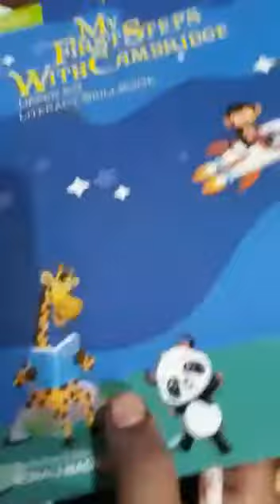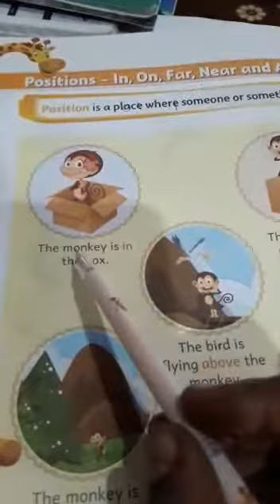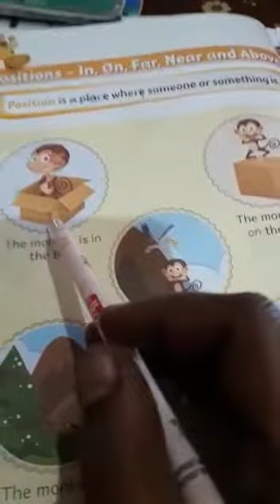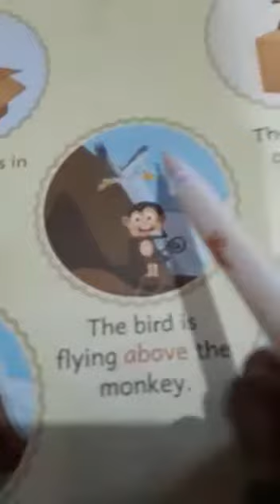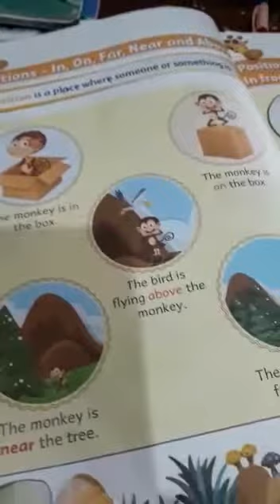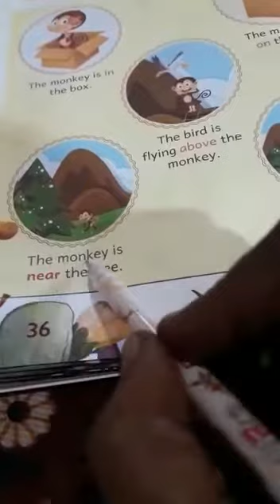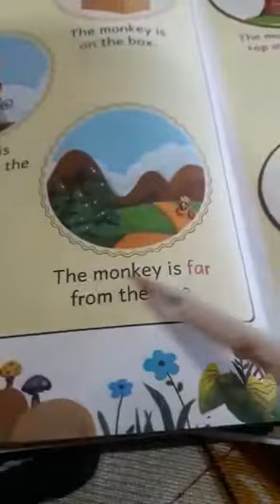8 February 2021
Video from Kavithasuresh